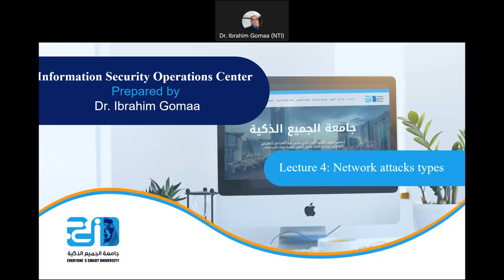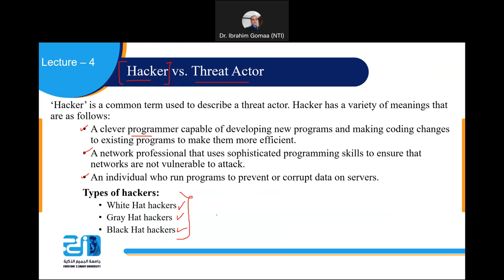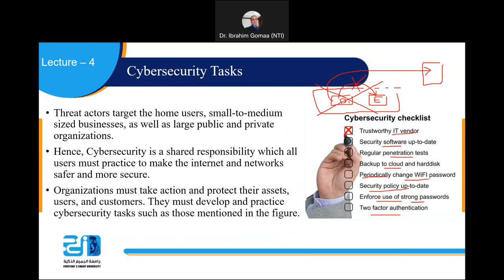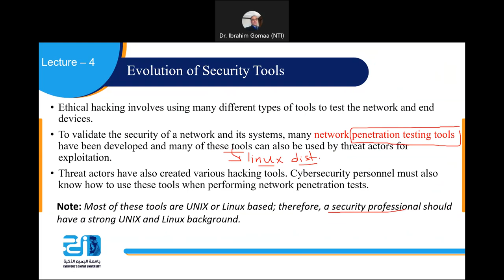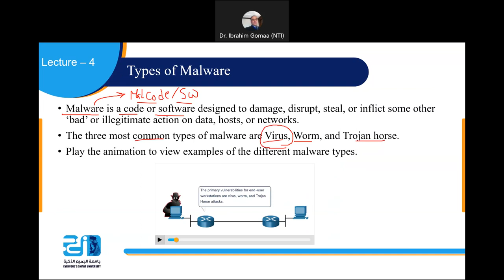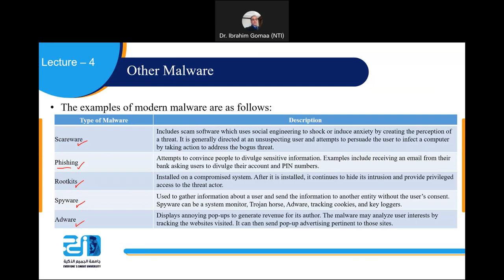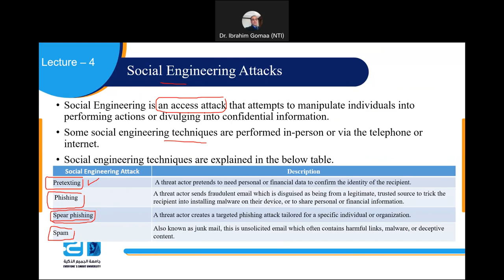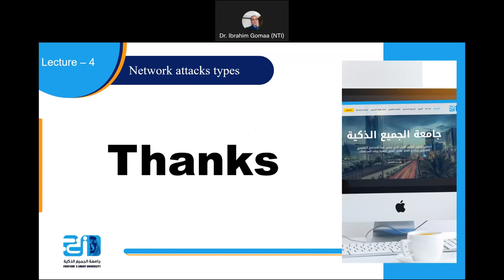Information Security Operation Center - Lecture 4 - Network Attacks Types ESU -